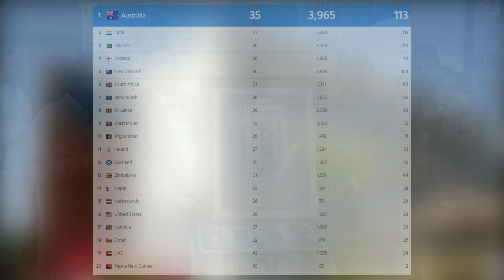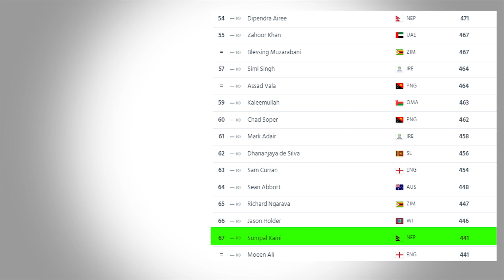सन्दिपले पछि पारे हसरंगा र चहल लाई ।। NEW ODI RANKING 2023 ।। LATEST UPDATE ।।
The ICC Men's ODI Team Rankings (formerly known as the ICC ODI Championship) is an international One Day International (ODI) cricket rankings system of the International Cricket Council (ICC). After every ODI match, the two teams involved receive points based on a mathematical formula. Each team's points total is divided by their total number of matches played to give a rating, and all the teams are ranked in a table in order of rating.[1]

By analogy to cricket batting averages, the points for winning an ODI match are always greater than the team's rating, increasing the rating, and the points for losing an ODI match are always less than the rating, reducing the rating. A drawn match between higher and lower rated teams will benefit the lower-rated team at the expense of the higher-rated team. An "average" team that wins as often as it loses while playing a mix of stronger and weaker teams should have a rating of 100.[1]

As of 7 May 2023, Australia leads the ICC Men's ODI Team Rankings with a rating of 113 from 35 weighted matches, while the lowest rated team, Papua New Guinea, has a rating of 2 from 43 weighted matches.[2]

Until 2013, the team ranked number one at the annual 1 April cut-off date received the ICC ODI Championship Shield and prize money.[3] Up until the 2019 edition, the rankings were used to award direct qualification for the Cricket World Cup.[4]